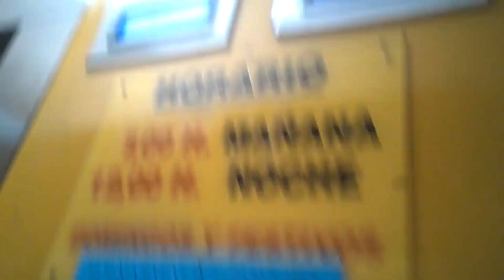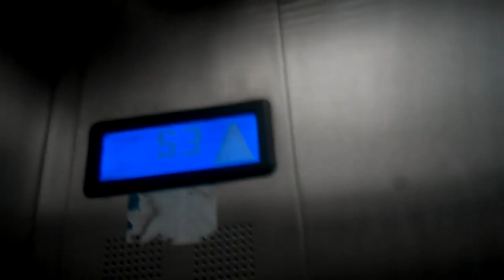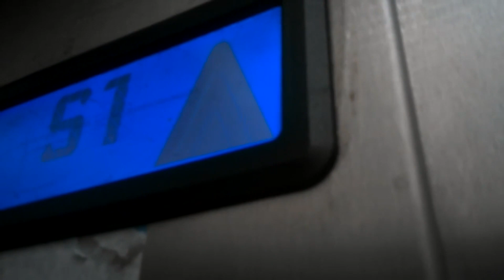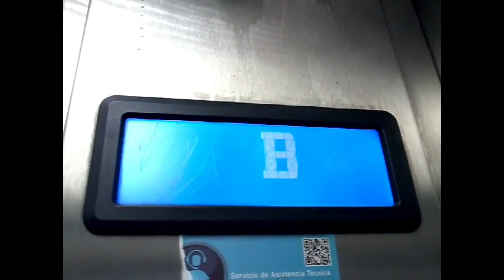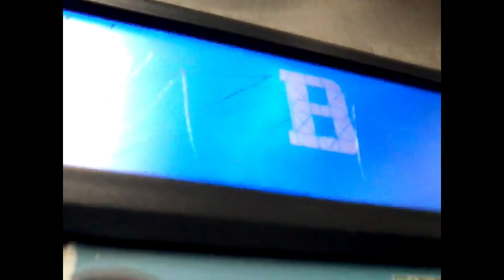Small ThyssenKrupp MRL lifts in the carpark near Colón Underground Station (2016 & 2019 comparison)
1st comparison video! Enjoy ;D